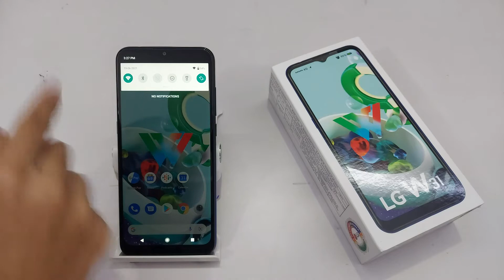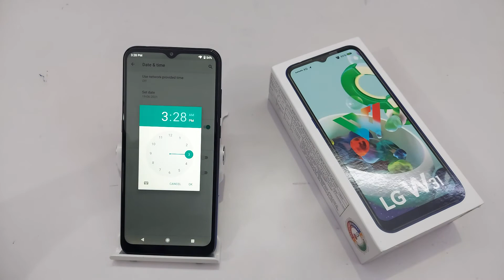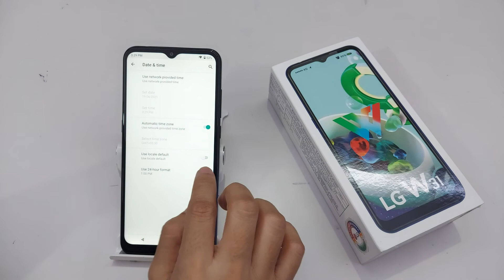LG W31 Date And Time Setting | LG W31 Me Date Aur Time Kaise Thik Kare | Fix Date And Time Problem